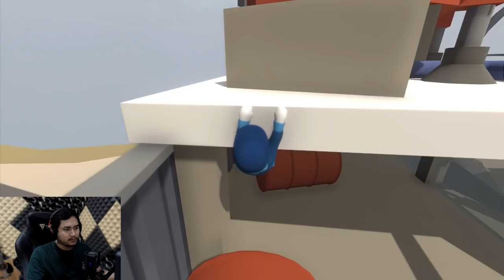SI KOMPAK NIH CERITANYA - Human Fall Flat #12